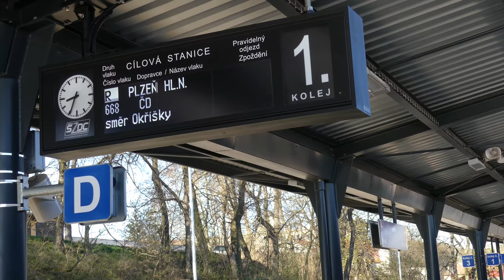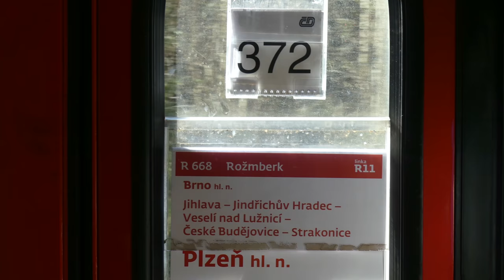To Bohemian Canada, April 13-14 2018 - now in Ultra HD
For clickable index please expand description! ---

First videos with the Panasonic Lumix DMC-FZ300.

I visited Czech JHMD via Brno - quite busy on Friday evening featuring nice cloud moods - , staying overnight at Třebíč where I managed to capture some trains early Saturday morning.

On the Jindřichohradecké místní dráhy narrow gauge network, Reșița steamer U46.001 operated the Saturday special Jindřichův Hradec - Nová Bystřice, scheduled trains were hauled by diesel locos T47.005 and T47.015, "Nautilus" railcars only could be spotted on the northern line to Obrataň.

0:00 start
0:19 departing Brno, Třebíč diesel trains, class 750
4:45 JHDM narrow gauge steam and diesel locomotives
12:10 ride back, diesel and electric at Brno main station